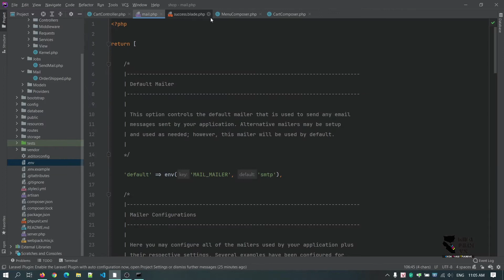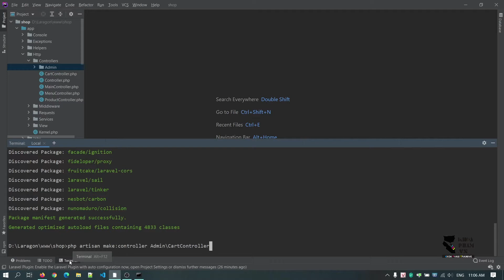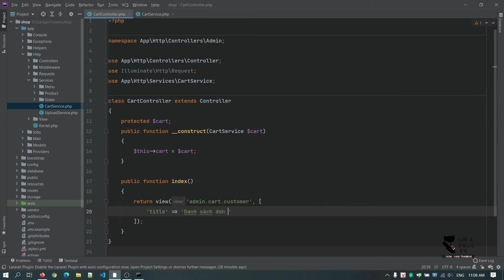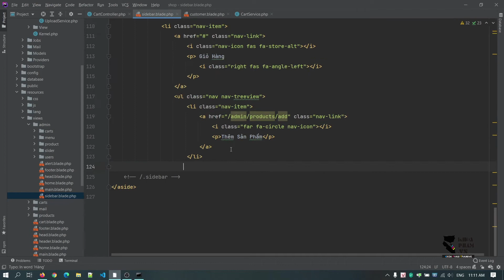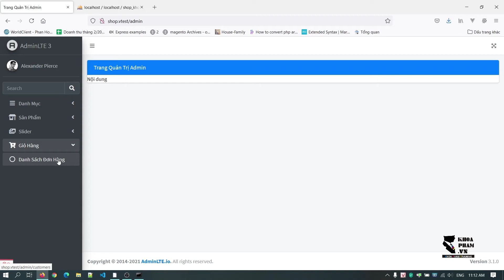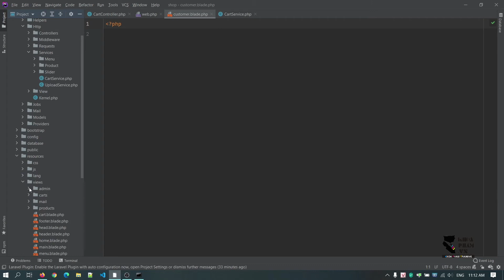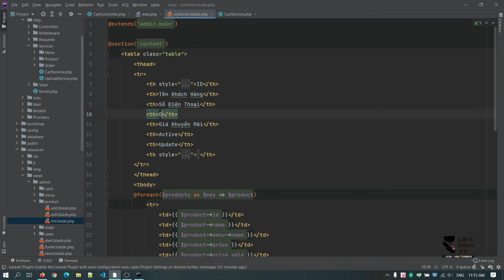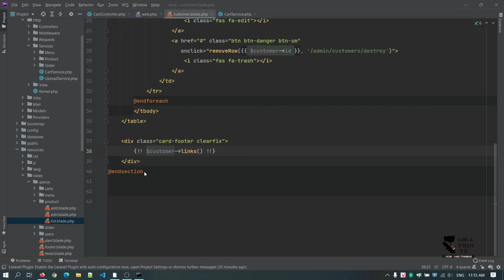LẬP TRÌNH LARAVEL || Bài 51: Xem Danh Sách Đơn hàng (1)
Laravel hiện vẫn đang là Framework được các công ty lập trình PHP tuyển dụng nhiều nhất hiện nay. Nhằm mục đích nâng cao chất lượng học viên khóa PHP, cũng như update loạt bài Laravel trước đây, Trung Tâm Khoa Phạm quyết định xuất bản loạt video "HƯỚNG DẪN LẬP TRÌNH WEB VỚI LARAVEL".

Loạt bài này sử dụng Laravel version mới nhất hiện nay, ngoài ra, bạn còn được sử dụng những kiến thức thực tế như Laravel debugbar, xử lý Ajax nâng cao, Đệ quy, Job Events Queue, Composer, Command... - Giảng viên là người đã từng có nhiều năm kinh nghiệm lập trình laravel tại các công ty lớn, cũng đang là giảng viên tại Trung Tâm Khoa Phạm.

* Trung Tâm Đào Tạo Công Nghệ Khoa Phạm: Chuyên gia công và đào tạo các công nghệ lập trình Blockchain, Web & Mobile App,

Chú ý:

- Mã nguồn sử dụng trong video, các bạn tải về tại đây

- Để học một cách hiệu quả, bạn nên hiểu mô hình MVC trước khi học. Nếu chưa biết gì về MVC, đừng lo lắng, bạn chỉ cần học qua loạt bài PHP MVC tại đây

- Trong lúc học, nếu các bạn cần hỗ trợ vui lòng đăng bài thảo luận tại Facebook Khoa Pham Group nhé